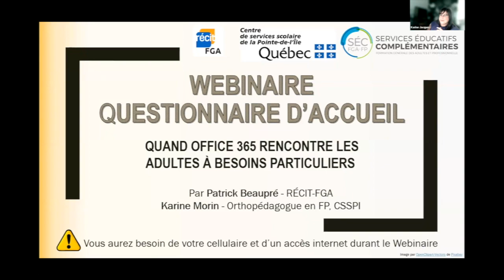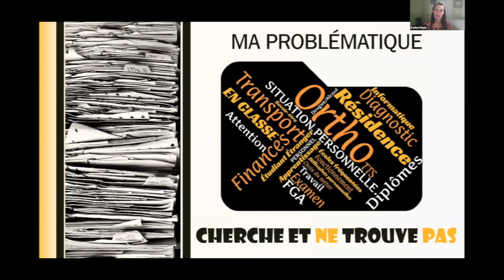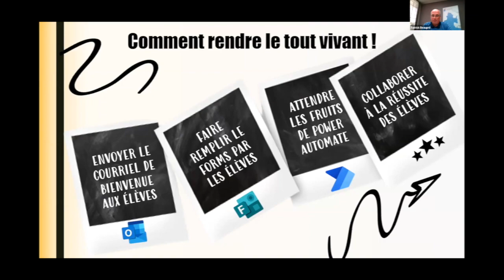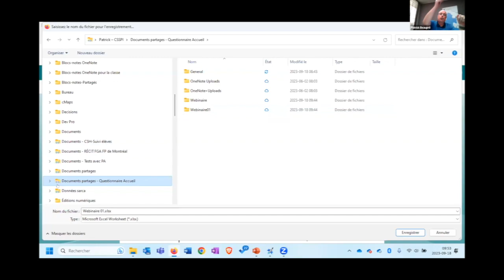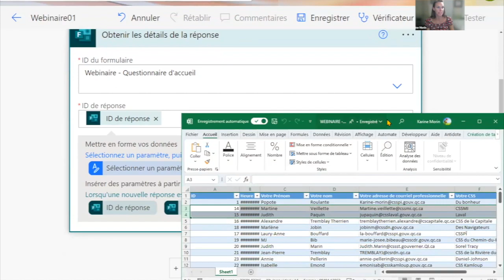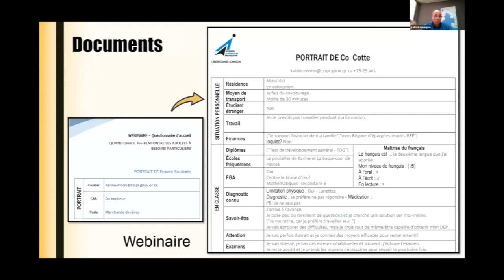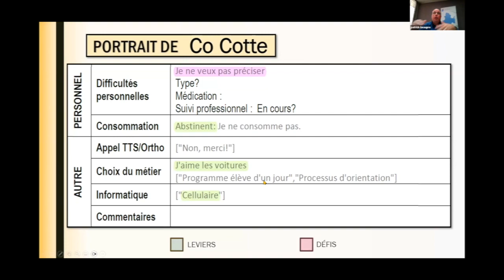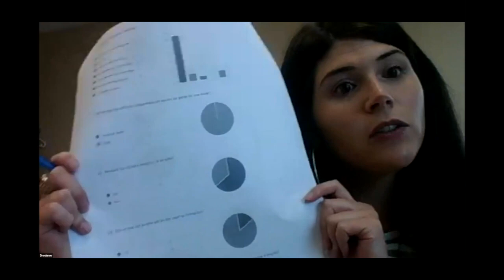Webinaire des SÉC Le formulaire d'accueil, 18 septembre 2023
Les Services éducatifs complémentaires présentent: Le questionnaire d’accueil : soutenir rapidement les élèves avec FORMS.
Pour soutenir les élèves dès leur arrivée en FGA ou en FP, un questionnaire d’accueil complet créé par FORMS peut outiller les membres de l’équipe-centre à intervenir rapidement. Venez explorer un outil utilisé dans le réseau et réfléchir à la couleur que vous pourriez lui donner dans votre centre. Découvrez le fonctionnement de l’outil et son déploiement, la création de portraits d’élèves et de classes avec Office 365 pour optimiser les services afin de soutenir les apprenantes et les apprenants.

Ce webinaire s'est tenu le 18 septembre 2023 et a été animé par Par Patrick Beaupré RÉCIT-FGA région de Montréal, Karine Morin, orthopédagogue au CSSPI et Mélissa Drouin direction adjointe au CSS des Appalaches ainsi que Karine Jacques des services éducatifs complémentaires (SÉC).
Sommaire
0:00 Mot de bienvenue et présentation des services éducatifs complémentaires (SÉC) et de son équipe-choc
4:52 Les webinaires présentés en 2023-24
8:22 Les communautés de pratique
11:46 Présentation des animateurs et plan de la rencontre
13:25 La problématique
17:05 Pourquoi le questionnaire d'accueil
20:41 La suite Office 365 au service du dépistage
23:57 Étapes de fabrication...
24:59 - Démonstration en direct
28:26 Questions et commentaires
34:43 - Préparation des outils (Teams)
37:00 - Création du formulaire (Forms)
42:17 - Exportation des données vers Excel (Excel)
46:08 - Création du modèle de portrait d'élèves (Word)
51:47 - Création du flux automatisé (Power Automate)
1:11:06 Comment rendre le tout vivant
1:13:06 Coordonner les actions pour soutenir les élèves
1:16:04 - Analyse du portrait d'élève
1:20:22 Questions et commentaires
1:20:28 - Identifier, en équipe, les éléments à ajouter au questionnaire
1:21:57 - Bâtir une basse de données avec les réponses au questionnaire
1:24:53  - Amener l'outil plus loin
1:31:05 - Partage avec les enseignants
1:35:56 Les conseillères et conseillers du RÉCIT peuvent vous appuyer
1:36:25 Ressources
1:36:48 Un autre modèle, le MIRE du CFP Tremplin au CSS des Appalaches
1:38:52 - Le questionnaire Forms
1:41:31 - Le portrait de classe
1:43:30 - Les constats
1:44:37 Conclusion de la rencontre